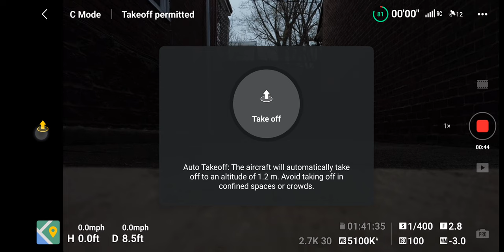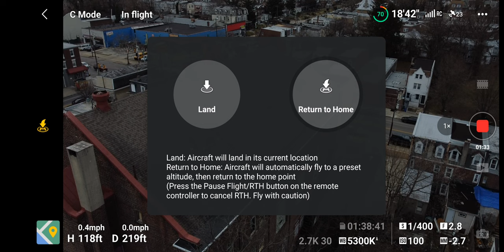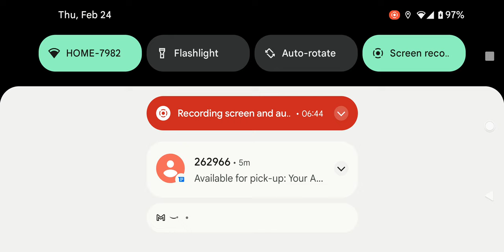Video with data.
Video including flight data.